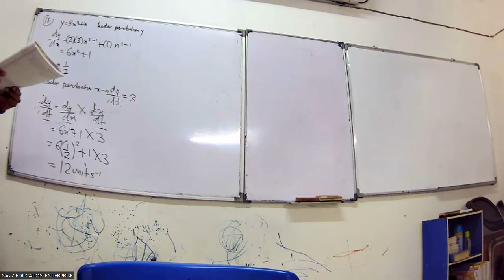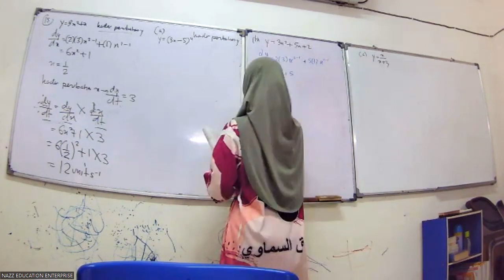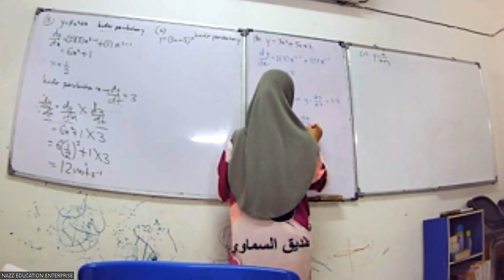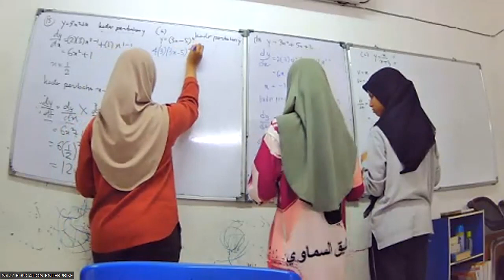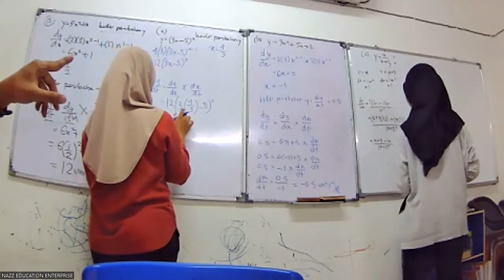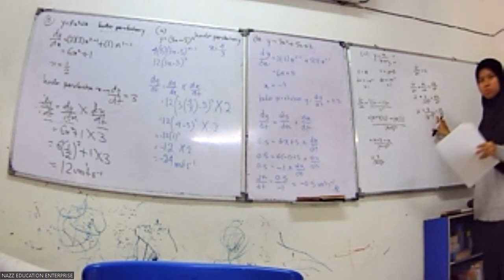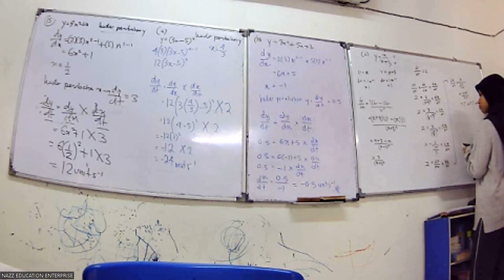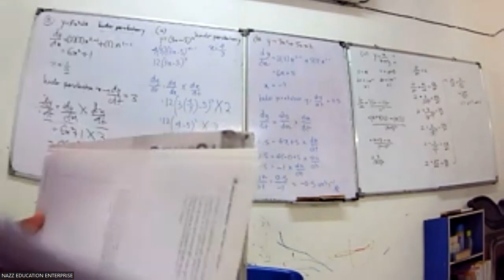FORM 5 MATEMATIK TAMBAHAN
BAB 2 PEMBEZAAN